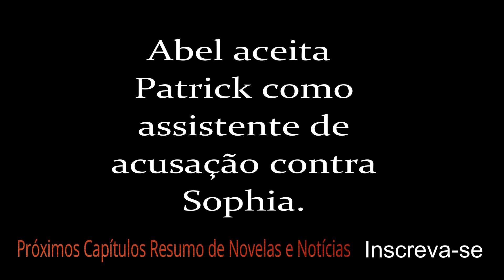O Outro Lado do Paraíso HOJE TERÇA 01 de MAIO RESUMO COMPLETO|Próximos Capítulos Novelas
Veja também:

SOPHIA PASSA MAL O Outro Lado do Paraíso QUARTA 02/05 RESUMO COMPLETO|Próximos Capítulos Novelas

SAIBA AQUI TUDO O QUE VAI ACONTECER NA SUA NOVELA FAVORITA!
Obrigada por acompanhar o nosso canal!
Sophia expulsa Gael de sua casa. Gael revela a Clara que Sophia confessou seus crimes. Um homem misterioso faz uma proposta a Leandra e ela afirma que é comprometida e não trairá Miro. Caetana diz a Leandra que Johnny está armando algo. Odair consegue um emprego no hospital e pede demissão do salão de Nádia. Raquel convida Nádia para ser sua madrinha de casamento. Patrick acredita que Gael passou a noite com Clara. Abel aceita Patrick como assistente de acusação contra Sophia. Bruno procura Xodó. Clara explica a Patrick como deseja se vingar de Sophia.